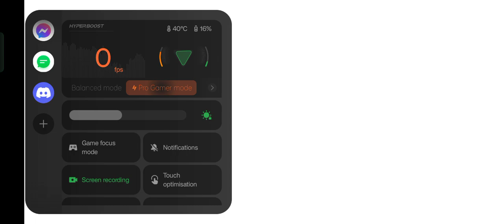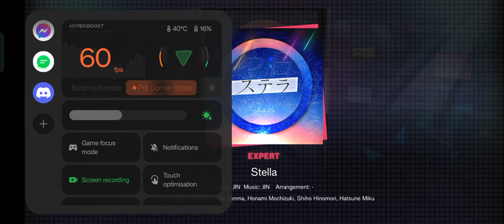3DMV sucks arse in pjsekai